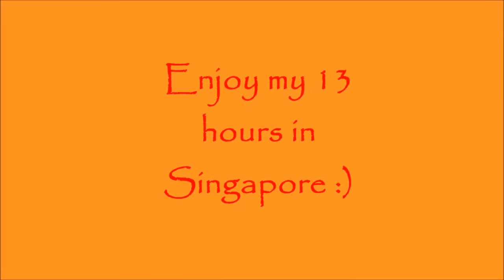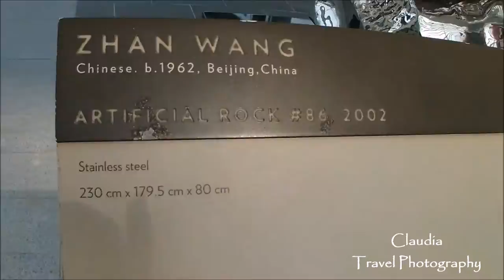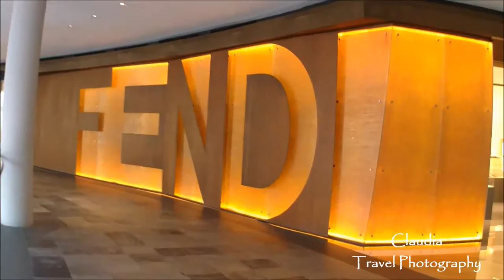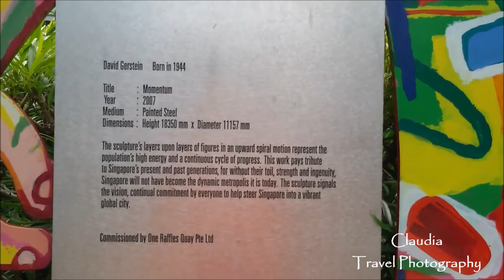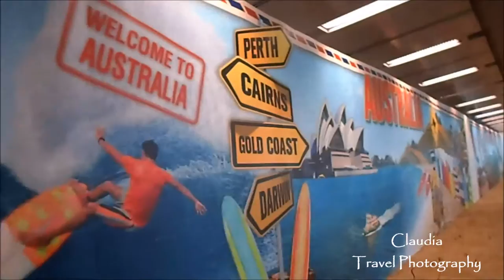One day in Singapore :D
Before returning to Italy I spent 12 hours in Singapore! I literally fell in love :)

Prima del rientro in italia ho passato 12 ore a Singapore! mi sono letteralmente innamorata :)